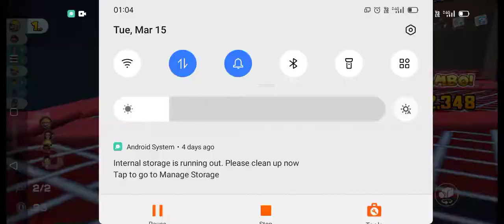BUILDER MARIO BUILT THE NSC!!!!